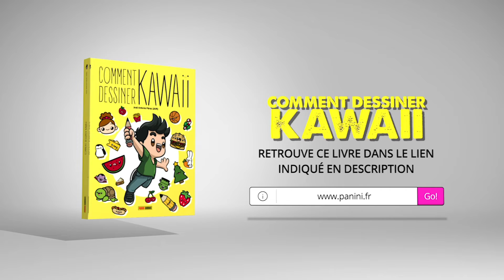Comment dessiner CHATON KAWAII 💖 Chat kawaii 💖 dessins faciles kawaii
Apprenez à dessiner un chaton kawaii de manière simple. Il vous suffit de suivre le pas à pas et vous aurez un très joli dessin. Apprenez à dessiner des chats kawaii, des bébé chats aux grands chats.